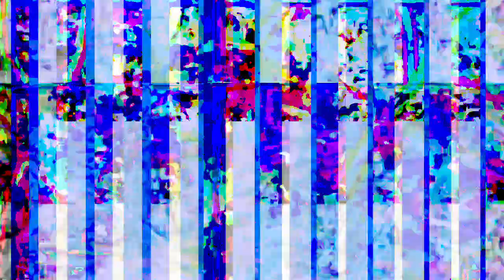[EPILEPSY WARNING] Movie 23 03 02 15h30m41s